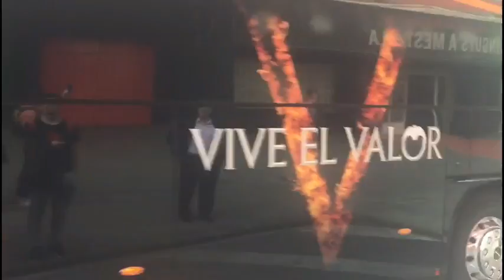Zaza levanta pasiones en la concentración del Valencia CF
El delantero italiano, rodeado por jóvenes aficionados en la concentración del equipo para el partido contra la Real Sociedad.